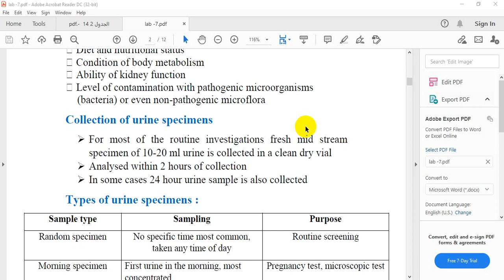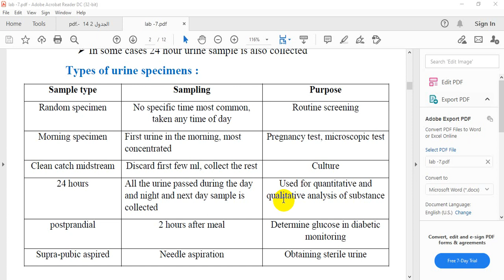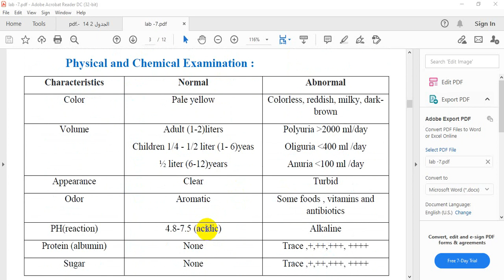فسلجه lab 7 جزء الثاني💜